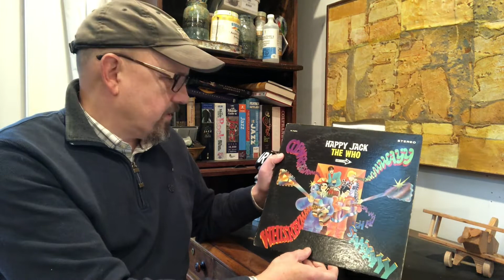The Who - A Quick One (Episode 236)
Story and review of The Who's second album, featuring their first foray into rock opera "A Quick One While He's Away", some forgotten power pop gems and not a little novelty. 4 out of 5 stars.